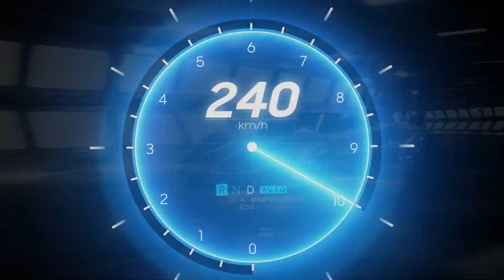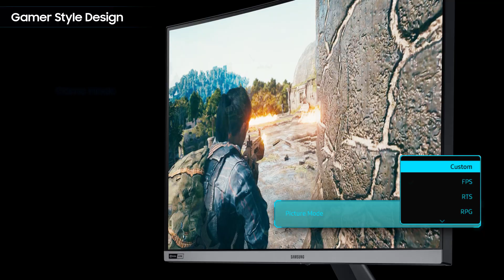240Hz Curved Gaming Monitor C27RG5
Witness the Blazing Speed and Full Immersion of Samsung C27RG5, the world's first 240Hz curved gaming monitor!

Conquer the fastest opponents now.
Samsung’s new innovative 240HzRapidCurve™ technology brings a lightning-fast 240Hz refresh rate to the Winner’s Curve – Samsung’s 1500R curved screen for MAX immersion. Moreover, enjoy exceptionally smooth and fast-action gaming with G-Sync Ready.

Samsung C27RG5, the NEW gaming monitor for Victory lets you:
- Outperform the fastest opponents with blazing-fast 240Hz refresh rates
- Get fully immersed in every game with the deeply rounded 1500R curved screen
- Eliminate image tears, stuttering, and screen lag with G-Sync Ready for ultra-smooth gameplay
- Spot your enemies in the dark quickly with 3000:1 contrast ratio